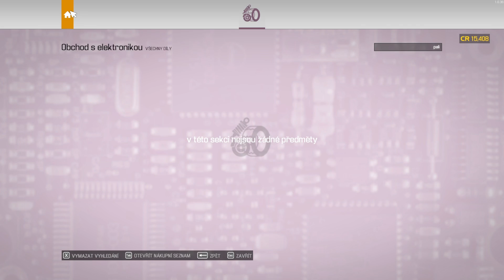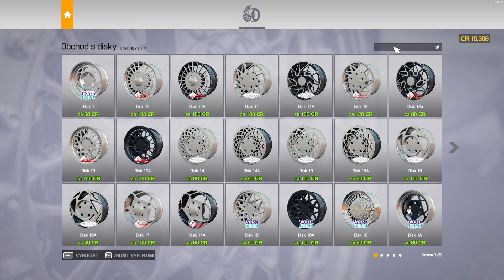dokončení Porsche Carrera GT Car Mechanic Simulator 2021 CZ GAMEPLAY part37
Full CZ gameplay ze hry Car Mechanic Simulator 2021 na pro naše CZ a SK diváky. Gameplay z DLC Porsche.
Otevírání beden a hledání auta na renovaci